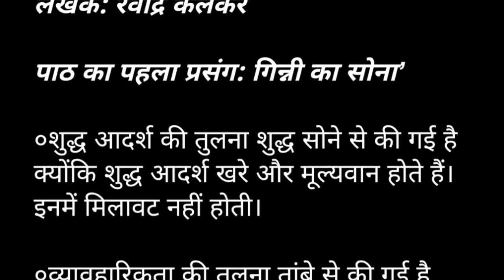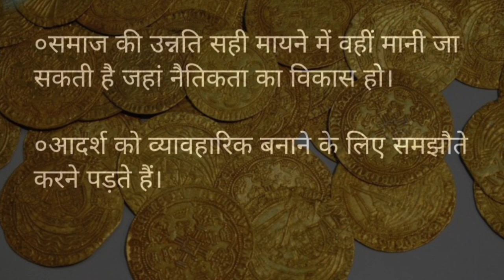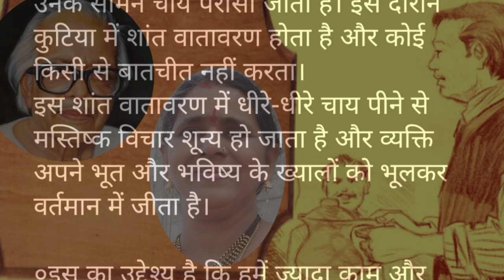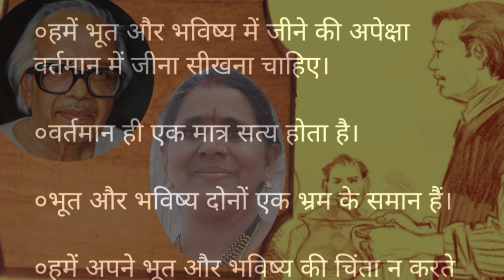PATJHAR MEIN TOOTEE PATTIYAAN| पतझर में टूटी पत्तियां | गिन्नी का सोना & झेन की देन |SUMMARY |सारांश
@l.n.v. ramanavideos,

PATJHAR MEIN TOOTEE PATTIYAAN  |पतझर में टूटी पत्तियां | गिन्नी का सोना & झेन की देन sparsh | 10th Hindi | new syllabus | sankshipt saransh
ap 100%

l.n.v. ramanavideos,